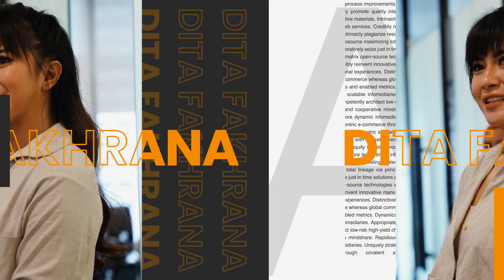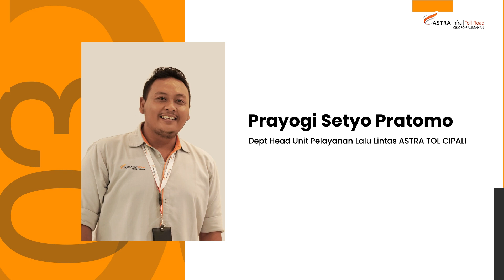TANYA CIPALI - KATA DITA SERU JUGA YA KERJA DI TOL KELUAR KOTA TERUS TIAP HARI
Sobat Cipali, kali ini Dita Fakhrana mau aja ajak kalian untuk tanya cipali ngupas seputar tol Cipali.

Narasumber : Prayogi Setyo Pratomo - Dept Head Unit Pelayanan Lalu Lintas ASTRA Tol Cipali
Host : Dita Fakhrana